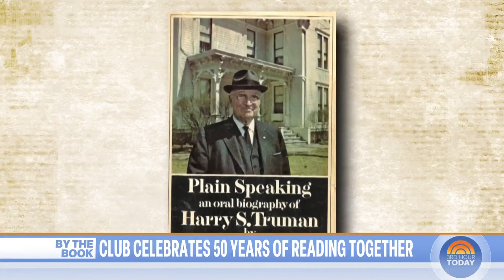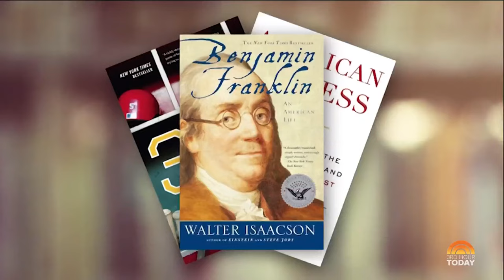St. Louis book club celebrates 50 years of sisterhood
NBC’s Maggie Vespa traveled St. Louis to visit a special book club created by three neighbors looking for intellectually stimulating conversations as a reprieve from motherhood and home life. Fifty years later, the book club is going strong and the members bond over much more than books.